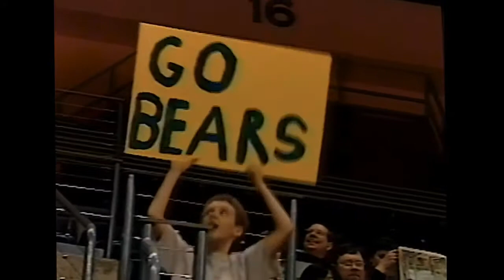Cal Bears Volleyball vs Oregon State Beavers, 2003 - Set 1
Played Nov, 2003 featuring Mia Jerkov, Camille Lefall, Jenna Brown, Gabrielle Abernathy, Samantha Carter, Jillian Davis, Alex Kollias, Heather Diers, & Amanda Fox